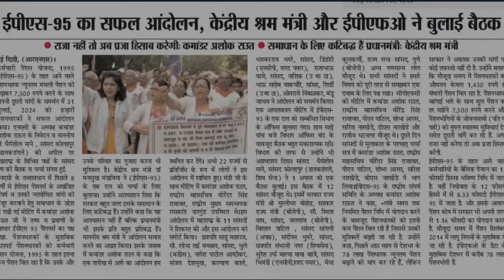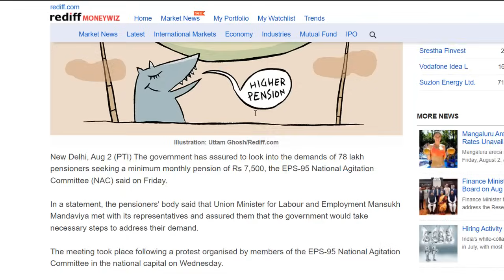EPS 95 Pension : आंदोलन का असर | जंतर मंतर | EPFO CPFC metting | Print media | ashok rawat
EPS 95 Pension: Impact of the movement | Jantar Mantar | EPFO ​​CPFC meeting | Print media | Ashok Rawat,

eps 95 latest news today 2024
eps 95 latest news pension
eps 95 pension latest news today 2024
eps 95 latest news today supreme court
eps 95 pension ka kya huaa

Useful Link ...